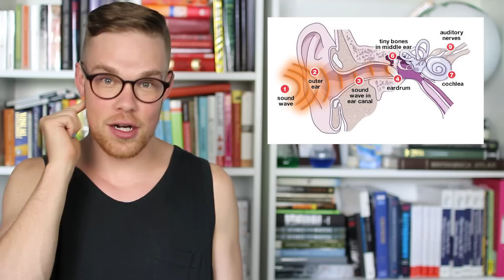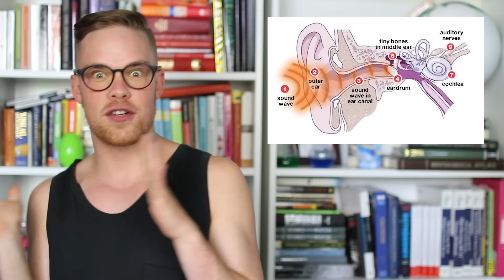Why Do You Hate The Sound Of Your Own Voice?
Do you cringe when you hear back your voice?

Written by Amanda Edward

ASAPSCIENCE INC.